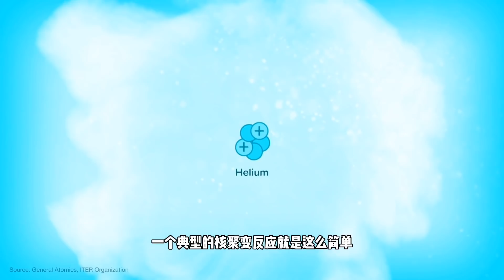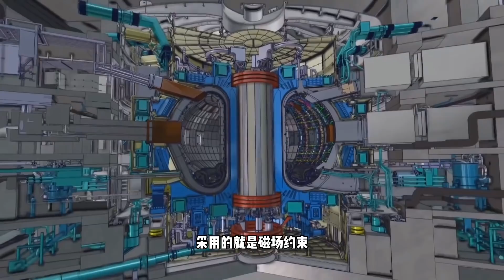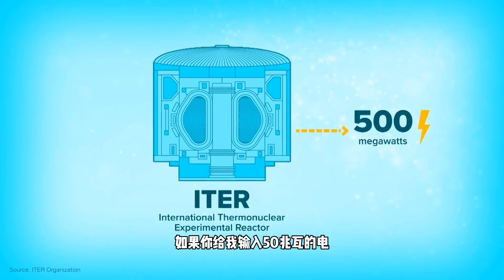未来的能源之星，可控核聚变，到底还要让我们等上几个10年？【科学火箭叔】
本频道制作的所有视频都是为了向观众传递有趣的科普知识，绝对符合平台的使用政策。 关于可控核聚变，人们总是在说在未来的10年内，就能够变成现实，结果这个未来10年似乎对任何时候来讲，都是未来的10年。这种属于未来的发电方式，燃料丰富，安全可靠，几乎没有排放。我是“百科全叔”火箭叔，今天我们就来聊一聊要用上这种无尽的清洁能源，还需要我们等上多久？
未来的能源之星，可控核聚变，到底还要让我们等上几个10年？